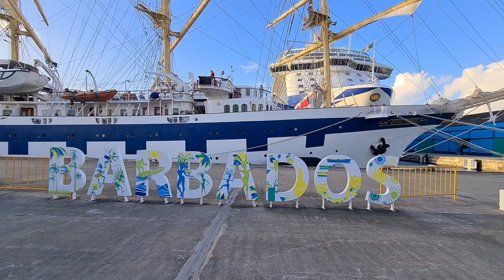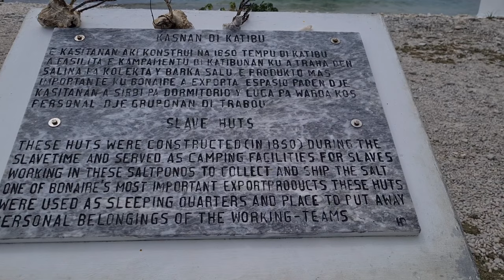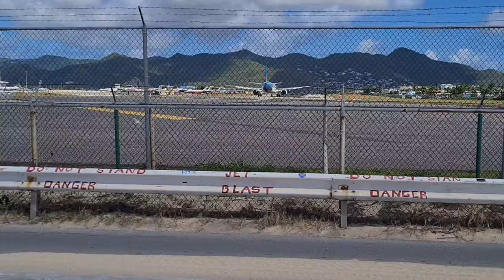P&O "Britannia" Caribbean Cruise 11th-25th February 2023 (Including ODDY.C & Jayne Middleton)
0:00 Barbados Cruise Port
1:46 Aruba-Beaches And Trams
3:36 Bonaire-Golf Cart Tour
7:36 Silent Disco Onboard Britannia
8:43 Grenada Island Tour
17:49 St. Vincent Pirates Of The Caribbean Tour
27:50 St. Lucia Rainforest Adventure-Hiking, Ariel Tram, Ziplining
38:17 Vocal Group-ODY.C
45:30 St. Kitts-Palm Court Gardens
47:30 St. Maarten-Maho Beach
58:09 Jayne Middleton Tribute To Annie Lennox
1:08:35 Barbados-Including Snorkeling